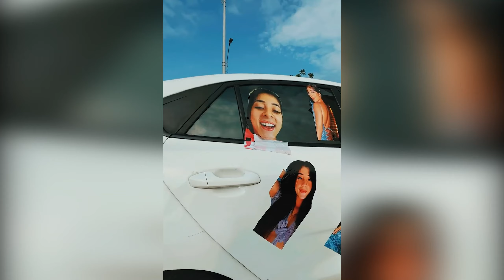Mi novia me DAÑ0 el carro [ Deiby Ruiz ]